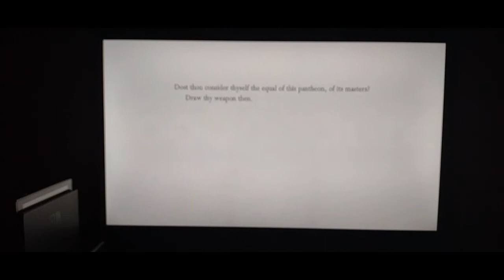Let's Play Hollow Knight [Blind] Part 49 - Completing Path Of Pain, then visiting Godhome for glory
We get some more screen time showing the bond between the young Hollow Knight & the Pale King, showing that there's some kind of affection between them. This adds to the tragedy that encompasses the fully adult Hollow Knight's battle as the semi-final boss.